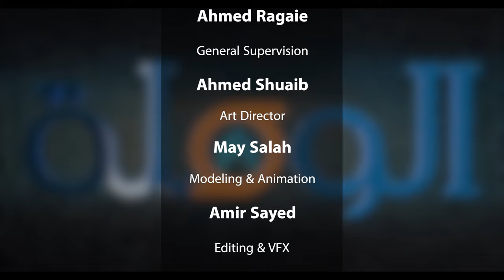هل الصوت فارق جدا في قرارك ؟؟ - الحلقة ٤ برنامج الوصلة - دور الصوت في صناعة المحتوى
المحتوى المسموع او ما يعرف بدور الصوت في صناعة المحتوي، مؤثر جدا في كل قرار بناخده، علشان الموسيقى بتخاطب المشاعر على طول وبتحركها في اي اتجاه هي ماشية عليه وعلشان كدا دور الصوت في صناعة المحتوى قوي جدا وايضا دور الصوت في التسويق الالكتروني مهم، وعلشان كدا مهم جدا لو انت صاحب بيزنيس او شغال حتى في مجال التسويق تبقى عارف ازاي موسيقى صناعة المحتوى هتأثر على عميلك، وضروري تتعلم كيفيه عمل مزيكا مناسبة لكل قرار محتاجة من عميلك، وكمان تمشي في طريق انك تعلم المحتوى الصوتي، وتهتم بيه جدا، في كورد ديجيتال هنعلمك طريقه عمل مزيكا للمبتدئين، علشان نساعدك تعرف الموسيقى الي هتأثر بالإيجاب على عميلك.

للصوت قوة ساحرة في التأثير على اتخاذ قرار الشراء، ولازم تكون في تفكيرك وانت بتنتج فيديوهات تسويقية

الVoice Over والMusic يا يكونوا قوتك في الفيديو، يا هيكونوا نقطة ضعف خطيرة !!

طريقه_عمل_مزيكا_للمبتدئين#
كيفية_عمل_مزيكا#
تعلم_كيفيه_عمل_مزيكا#
تعلم_المحتوي_الصوتي#
موسيقى_صناعة_المحتوى#